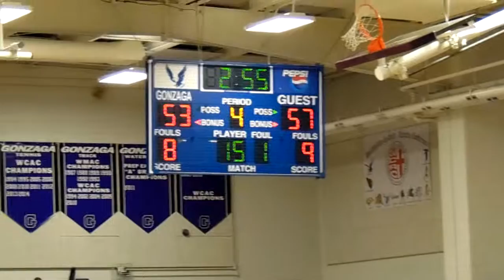St Johns 61, Gonzaga 57 41